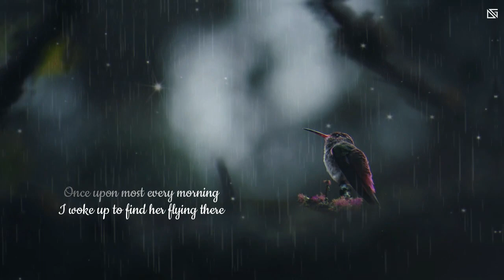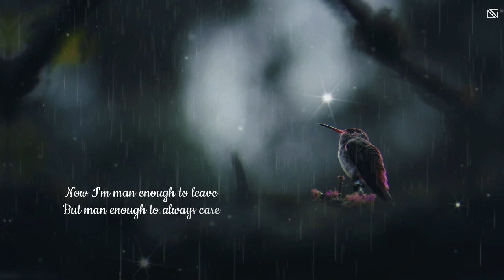John Mayer - Hummingbird ( Lyrics Video )